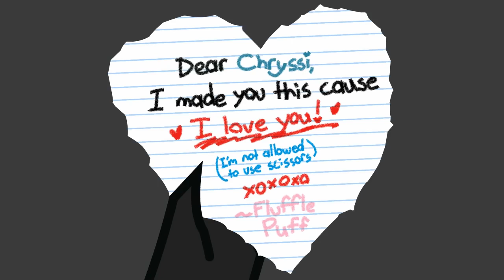Fluffle Puff Tales: EG Part 2